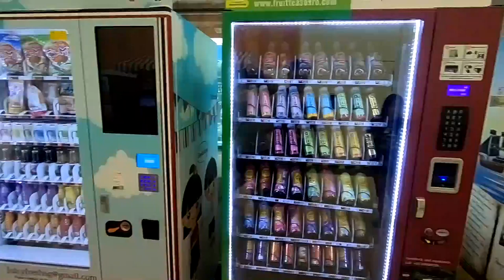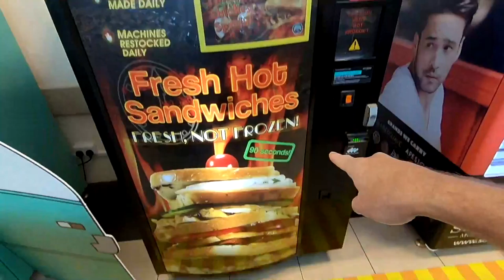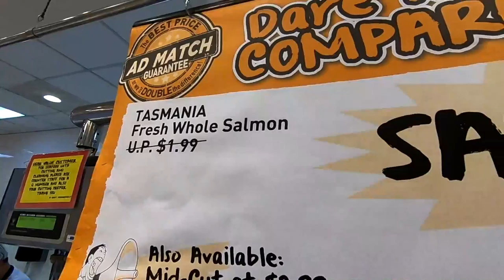Tuesday, Giant Supermarket, Ikea Hotdog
It's Tuesday, so we go to the Giant Supermarket in Singapore, then we get an Ikea Hotdog which i jazz up for dinner.